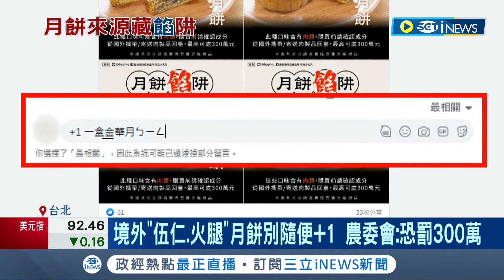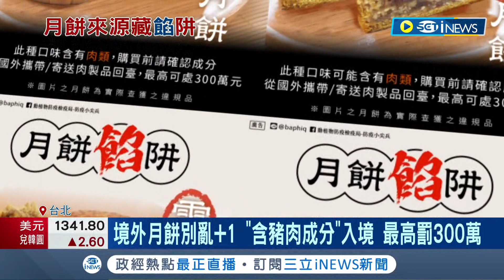國外的月餅來台要罰錢? 境外月餅若"含豬肉成分"入境 最高罰300萬! 業者籲: 來源選台灣豬肉｜記者 張珈瑄 李文勝 ｜【台灣要聞】20220824｜三立iNEWS